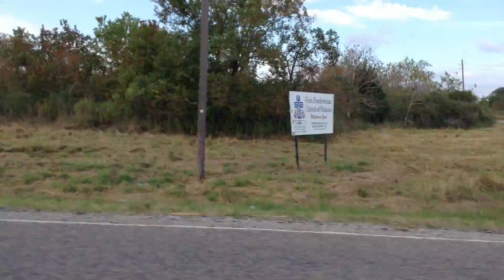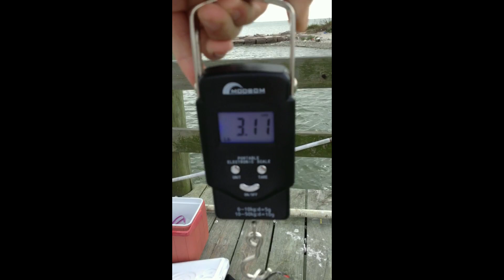Saltwater Fishing in Palacios, Texas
Hey guys, today I am in Palacios, Texas, a saltwater fisherman's paradise. They've really got nice fish here, and I managed to catch only one, but still had a great time. The gear used was:

Filming while saltwater fishing was a fun experience. The fish action was wild and the weather was nice and tropical. I enjoyed this, and I hope you did too.